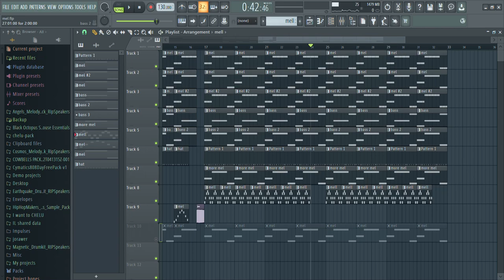What have i done..